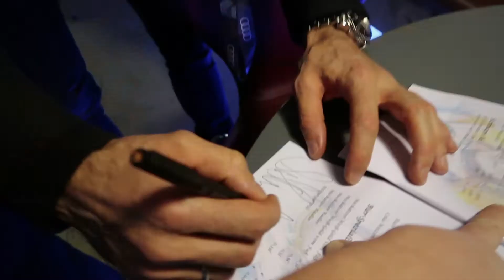Fabian Hambüchen auf die Schanze! - 4 Hills Day 1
TAG 1 - Die Vierschanzentournee startet auf Eurosport und ich bin täglich hinter den Kulissen der Tour unterwegs. Meine VLogs seht ihr nachmittags auf Eurosport im TV und Netz und natürlich hier ;).
Jetzt die Frage: Für wen ist die Wurst!
VIDEO ANSEHEN und TEILEN.